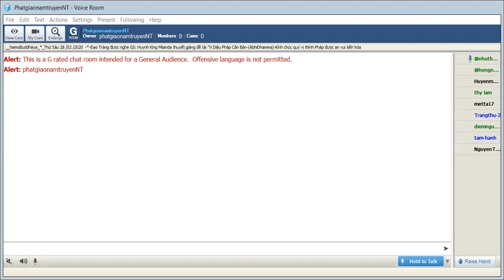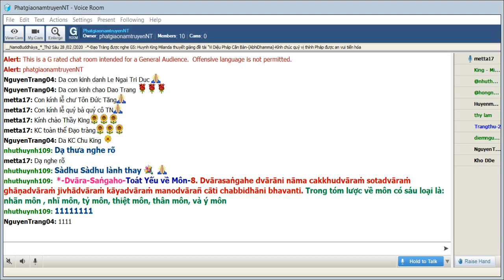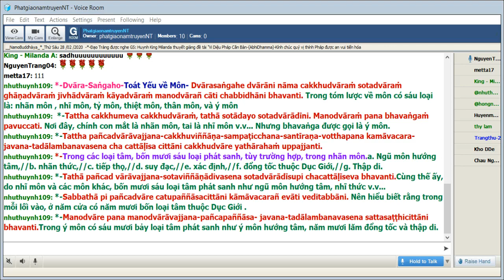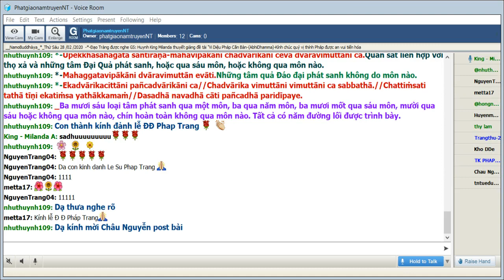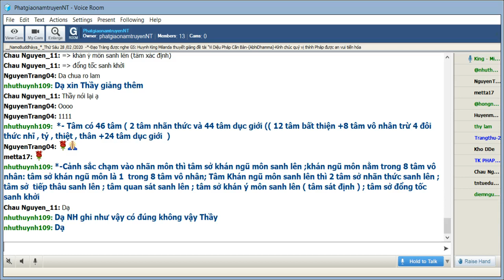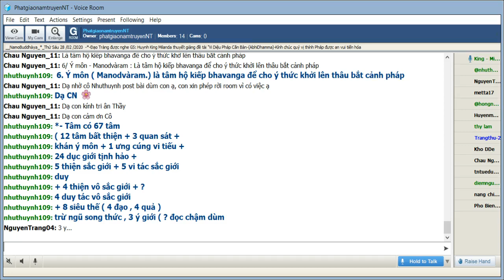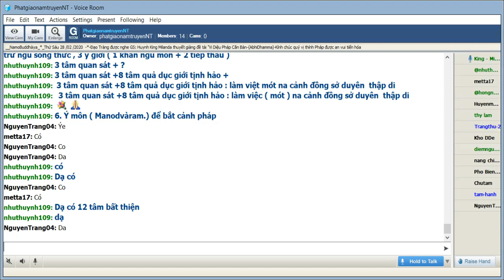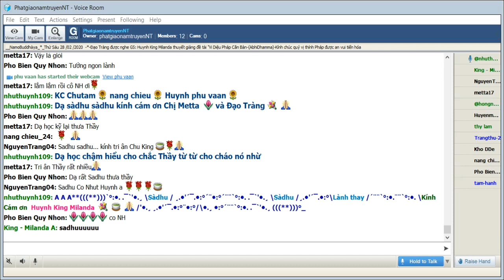69_Room PhatgiaonamtruyenNT-Vi Dieu Phap-King Milanda ( Buổi 69) Thứ Sáu Feb 28-2020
Room PhatgiaonamtruyenNT-Vi Dieu Phap-King Milanda ( Buổi 69) Thứ Sáu Feb 28-2020